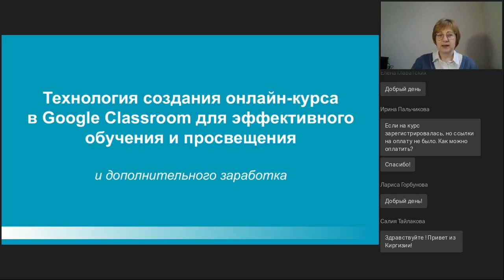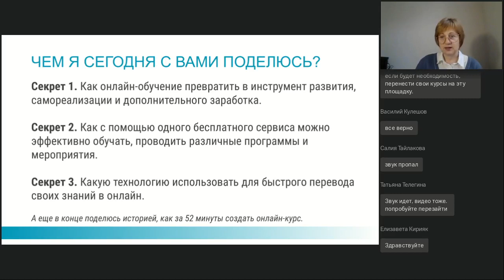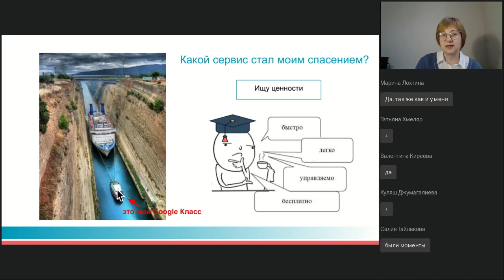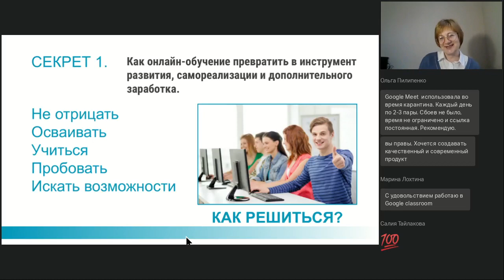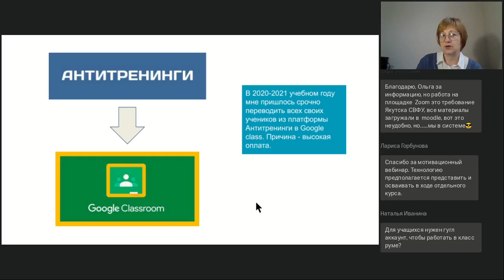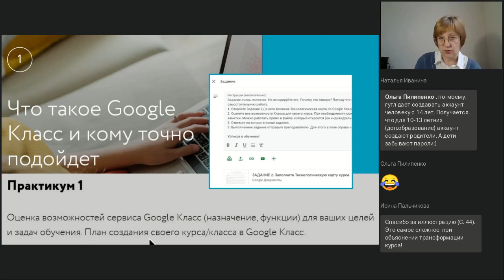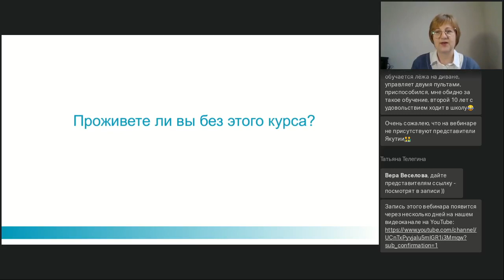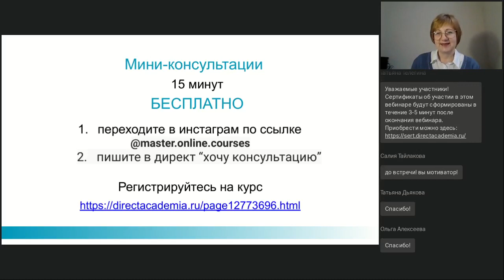Практика использования Google Classroom для онлайн-обучения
Вебинар
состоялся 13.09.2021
Ведущая вебинара:
Ирина Юрочкина, к. пед. н., эксперт в области качества образования, методолог, призер международного конкурса онлайн курсов EdCrunch 2019

Мир образования изменился. С одной стороны, возникла необходимость в освоении новых компетенции онлайн-обучения, с другой стороны, нас это раздражает, потому что нагрузка и так большая. Но давайте посмотрим на эту ситуацию, как на инвестицию в себя и свое развитие. Каждый преподаватель обладает уникальными знаниями. С помощью технологий онлайн-обучения их можно сделать более доступными для ваших учеников, вести частную практику с учениками, иметь дополнительный источник дохода.
Создавайте запоминающиеся курсы в Google Класс, используйте сервис для эффективного онлайн-обучения. На вебинаре познакомлю с технологией создания таких курсов.